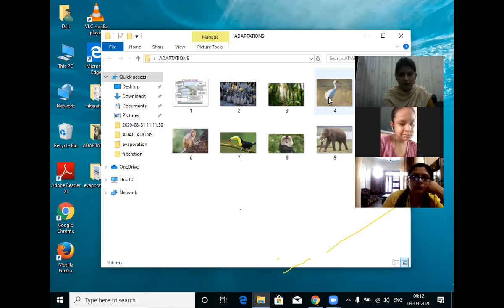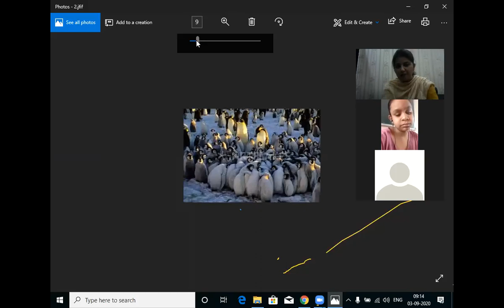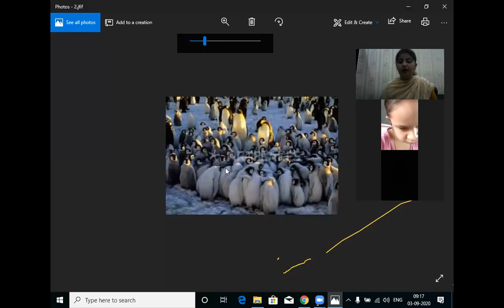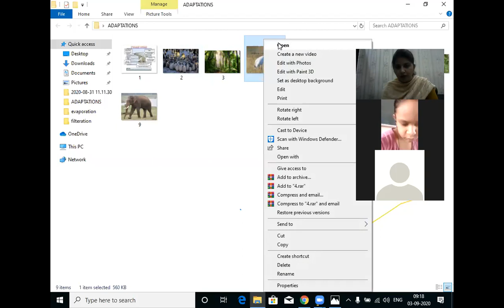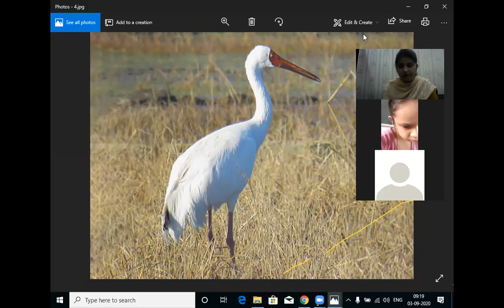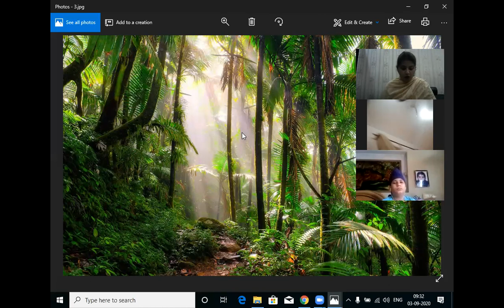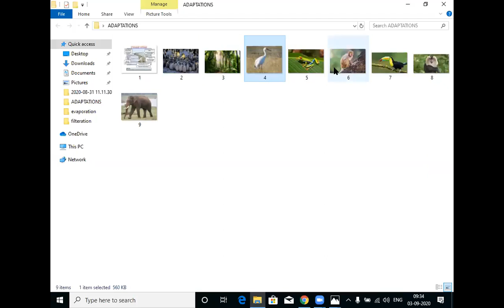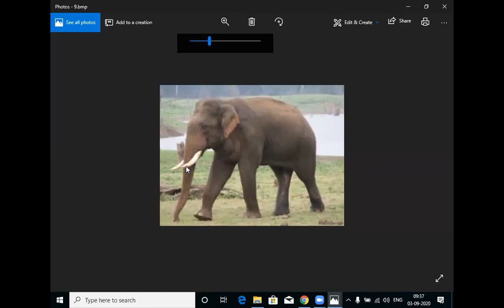SCIENCE| Class VII | Chapter 7 Weather, Climate and Adaptations of animals to the climate (Part- 3)